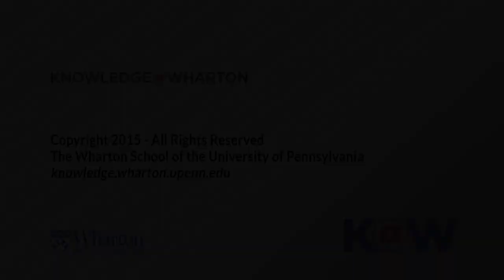President Paul Kagame Interview on Reinventing Rwanda: ‘Nothing is Impossible to Achieve’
KNOWLEDGE@WHARTON ARCHIVES: Rwandan President Paul Kagame is widely credited with guiding the nation’s economic and social transformation following the devastating 1994 genocide. Rwanda has defied expectations and emerged as one of the fastest growing economies in the world, overcoming the many obstacles involved with being a small, land-locked nation in the middle of Sub-Saharan Africa.

The economy has grown by an average of nearly 8% a year since President Kagame was elected to office in 2000. By 2015, per capita income in Rwanda had more than tripled during the 14 years prior; more than one million people have moved out of poverty; infant mortality rates have been cut by two-thirds; and Rwanda has achieved nearly universal access to primary and secondary education.

Wharton management professor Katherine Klein, interviewed President Kagame in front of a large audience when he recently visited the University of Pennsylvania campus.

Klein, who also is the Vice Dean of the Wharton Social Impact Initiative, asked Kagame about Rwanda’s difficult and complex transformation since the 1994 genocide. Kagame reviewed his vision for the future, discussed policy priorities, responded to criticism that his administration has repressed free speech and political dissent, and explored how Rwanda became a global leader in gender equality.